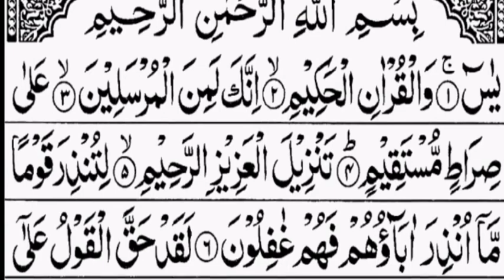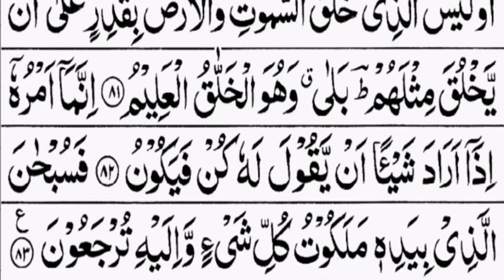Surah Yasin (Yaseen) | Full With Arabic | Beautiful recitation | سورہ یس